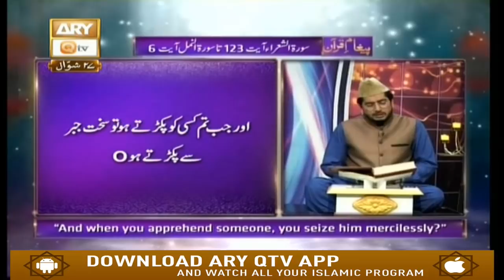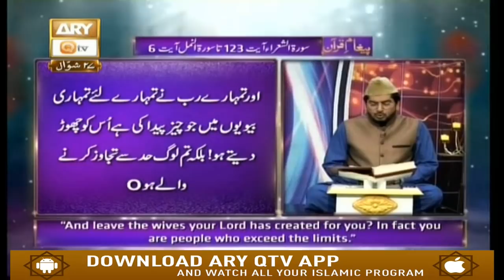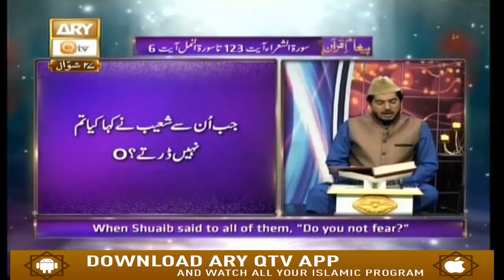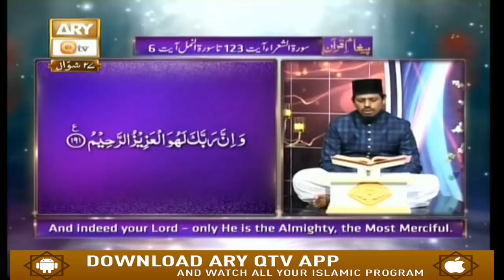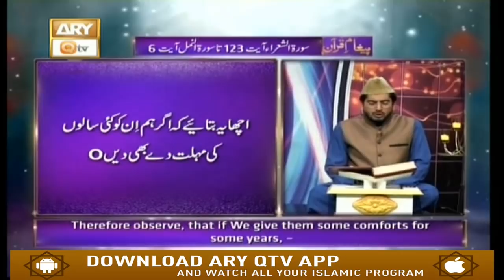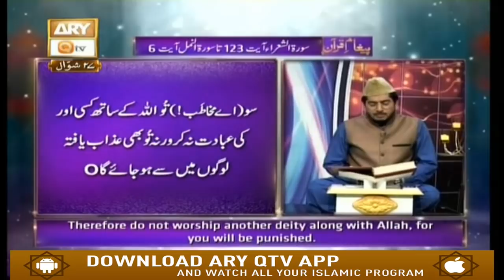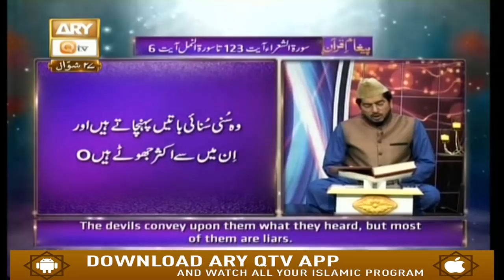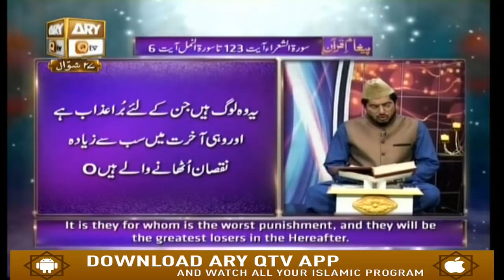Paigham-e-Quran - 1st July 2019 - ARY Qtv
Paigham-e-Quran - 1st July 2019